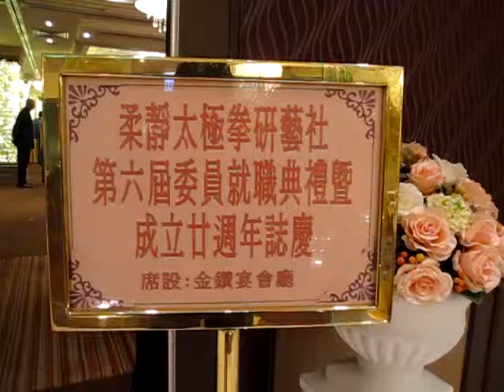柔靜太極拳研藝社壬辰年春節聯歡